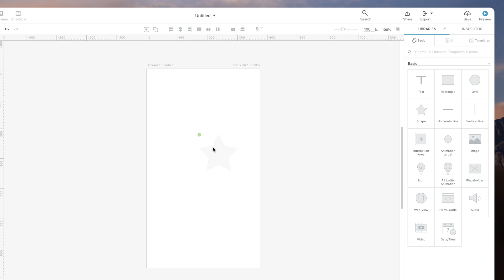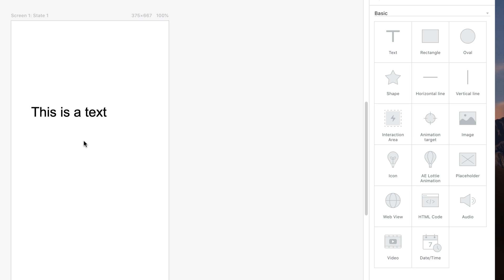Using the Basic Components - Proto.io Quick Tutorials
Every prototype needs to start from somewhere! This video will teach you how to easily add basic components to your canvas, such as text, simple shapes, lines, and more.